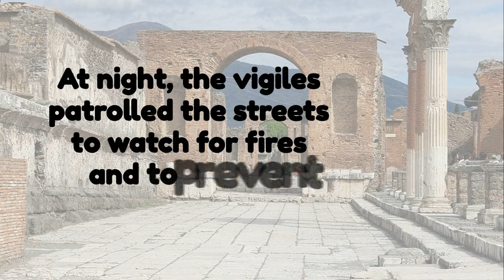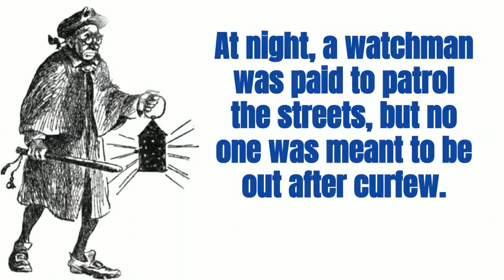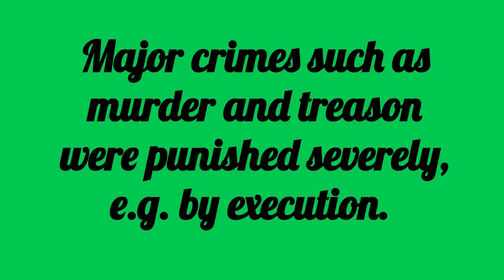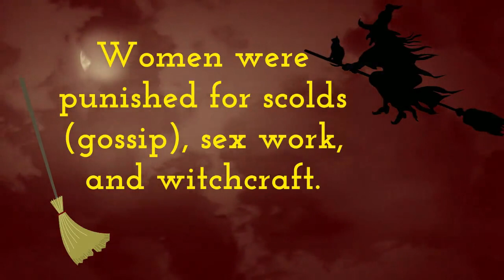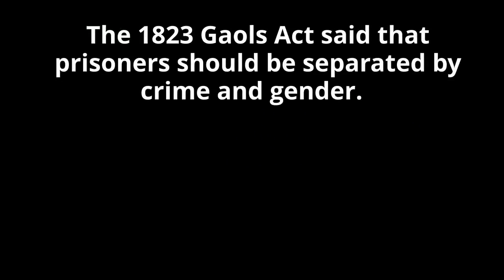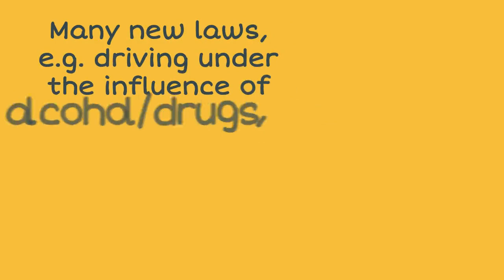Patterns of Change Crime and Punishment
A short overview of changes in crime and punishment for Junior Cycle students.